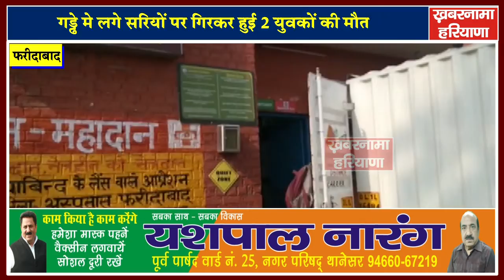बाइक सवार2 युवकों की सरिया घुसने से मौत